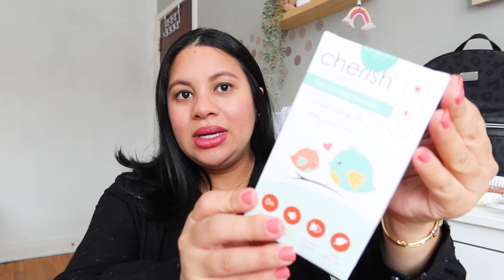MALA MATERNIDADE: itens para o bebê- parte 2 I Singular por Mariana Amaral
📚 SEJA UMA SINGULETE LITERÁRIA:
Seja membro deste canal e ganhe benefícios:

📚 skoob: @maariaamaral